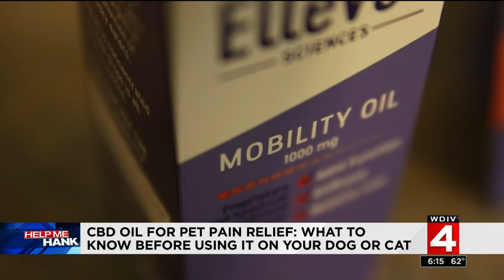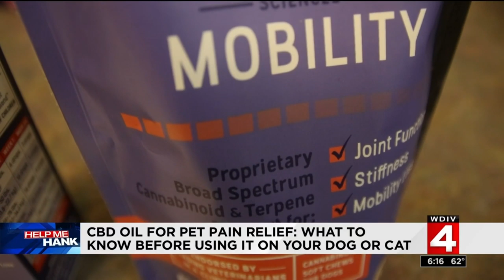CBD oil treatment for pets who are in pain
CBD oil, derived from hemp, is a new option to help pets who are in pain. The product does not contain THC, the compound that gives cannabis its psychoactive properties.